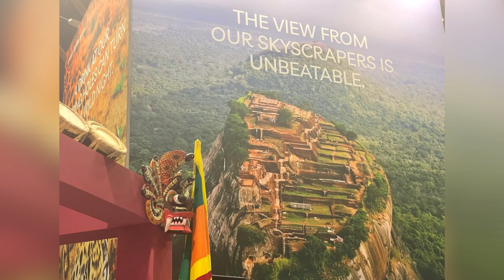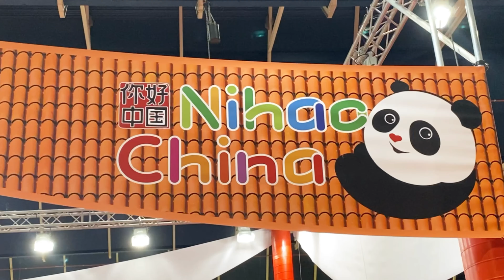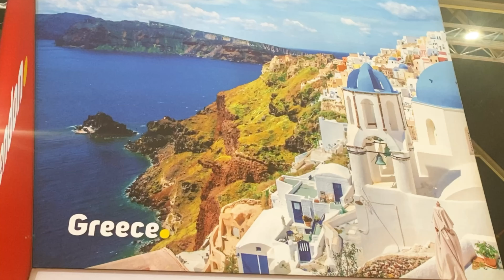ไฮไลต์ Vakantiebeurs, Utrecht 12-01-2024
คร่าวๆ ใน Hal 7 อาทิ ไทย อินโดเนเซีย เวียตนาม มาเลเซีย อิตาลี ตุรกี แอฟริกาใต้ และอื่นๆ อีกมากมาย
งานมีวันที่ 11-14 มกราคม 2024